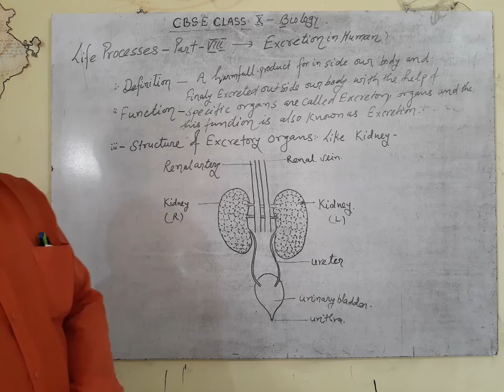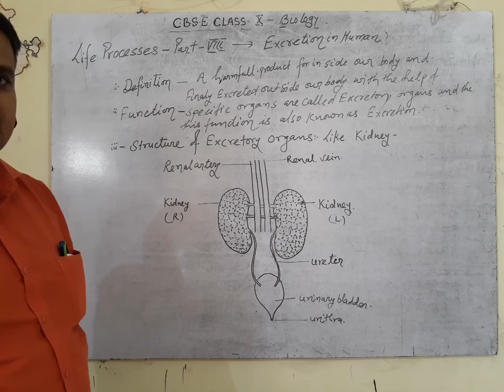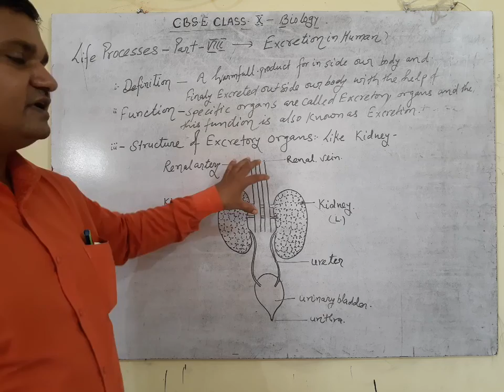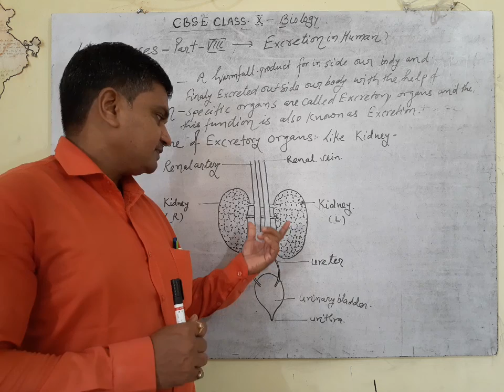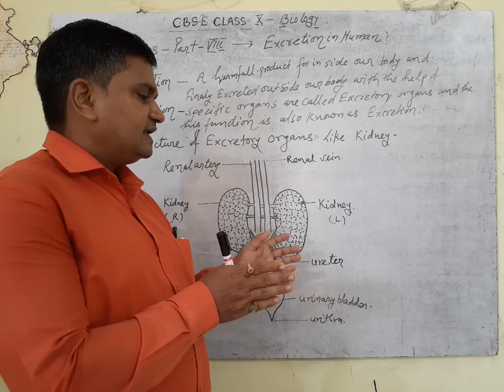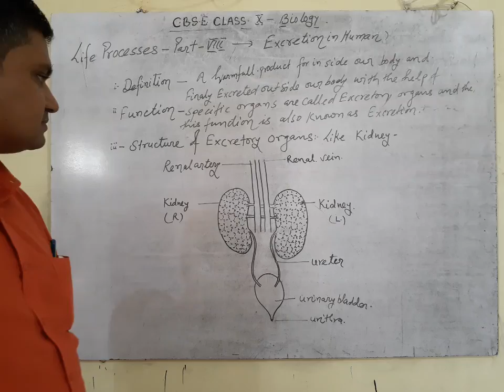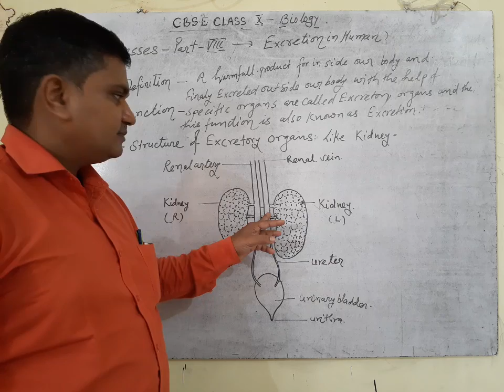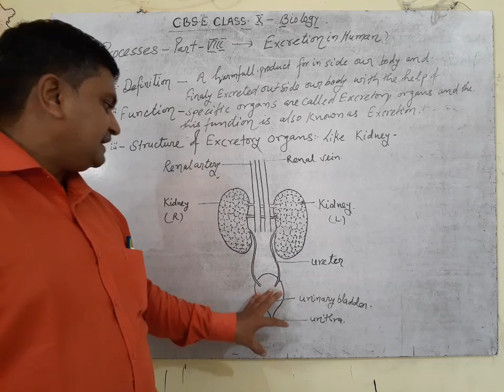Life Processes Part-VIII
CBSE Class-10 Science(Biology)
Life Processes Part-VIII Excretion in Human